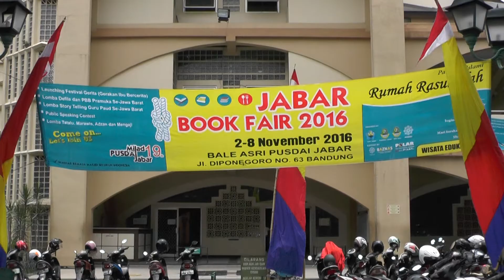Jabarprov TV - Jabar Book Fair 2016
Jabar Book Fair rangkai peringatan Milad ke-19 Pusdai Jabar yang digelar di Bale Asri Pusdai Jabar mulai tanggal 2-8 November 2016. Pameran diikuti oleh sekitar 70 penerbit yang umumnya berada di wilayah Jawa Barat dengan menampilkan beberapa buku baru terbitan mereka.